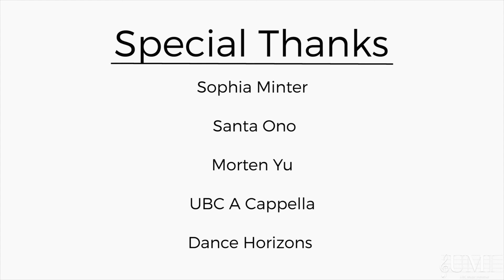Holiday Mashup 2017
A video recap of our second annual HolidayMashup with Shine On Music and Heart of the City Piano Program Vancouver!

 Thank you to UBC A Cappella and Dance Horizons for performing at our event. A special thank you to the University of British Columbia President, Santa Ono for supporting the UBC Arts and Culture Community.

Happy Holidays and we look forward to seeing you next year!